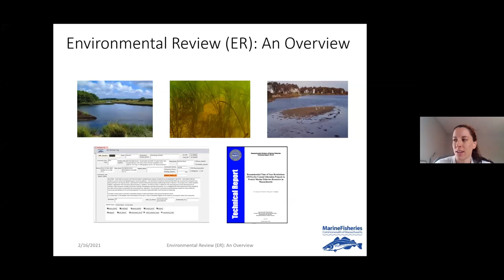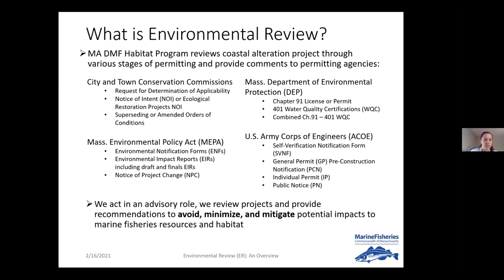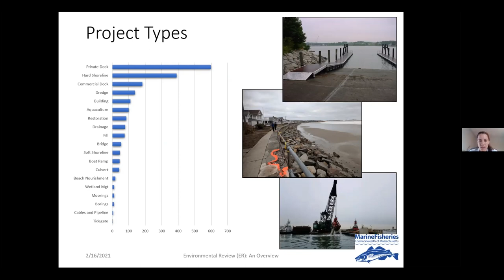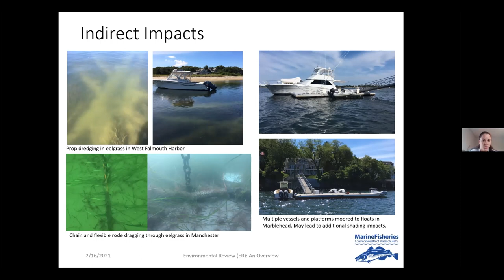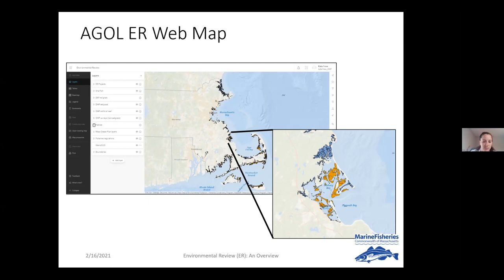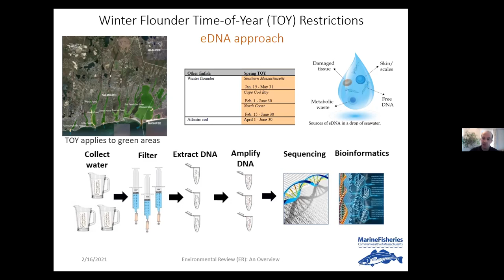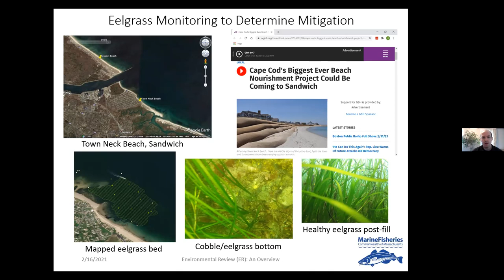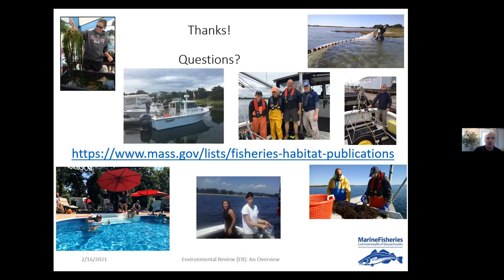An overview of Environmental Review Programs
Kate Frew and John Logan